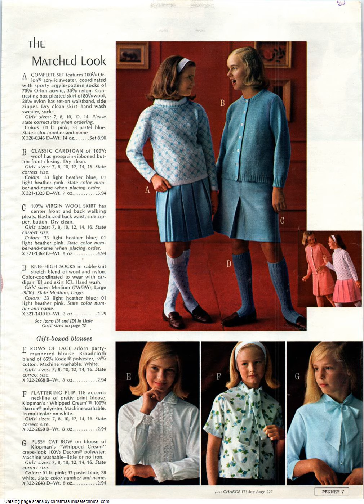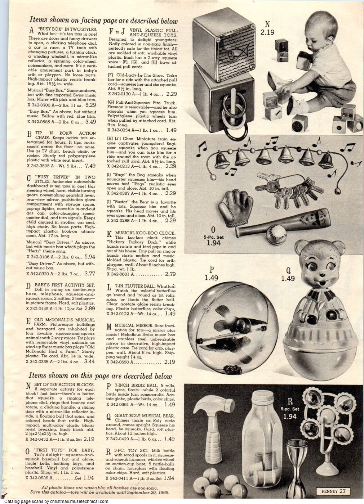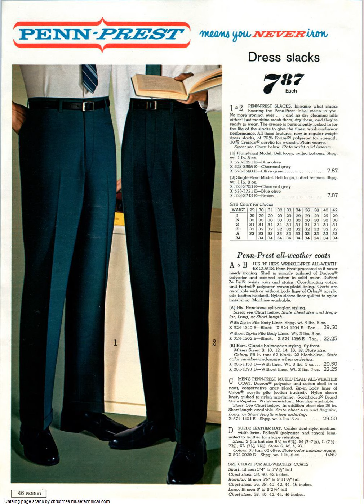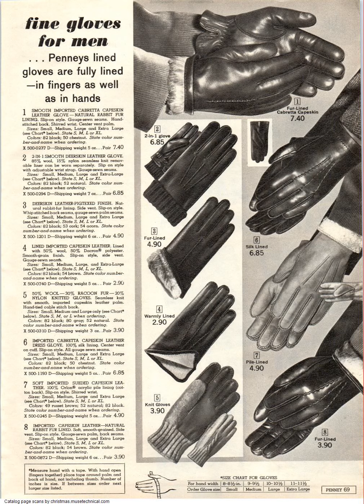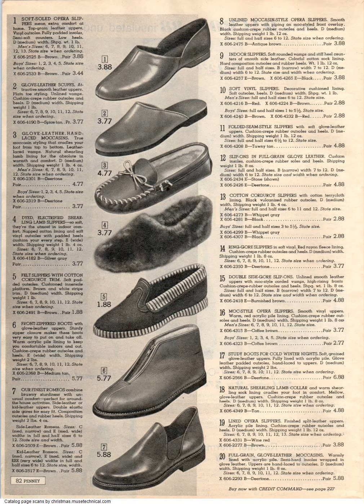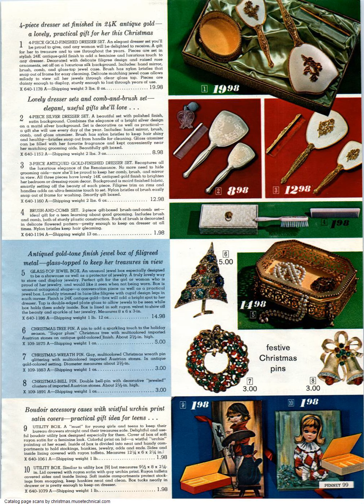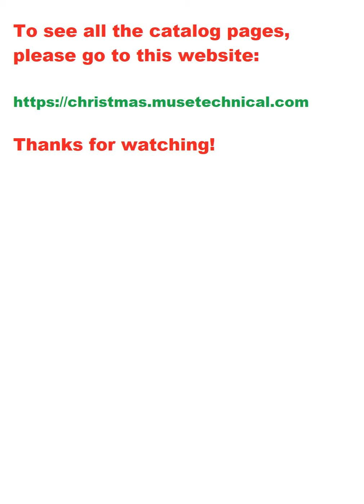1965 JCPenney Christmas Catalog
The first 100 pages of the 1965 JCPenney Christmas Catalog. The full catalog can be viewed at our